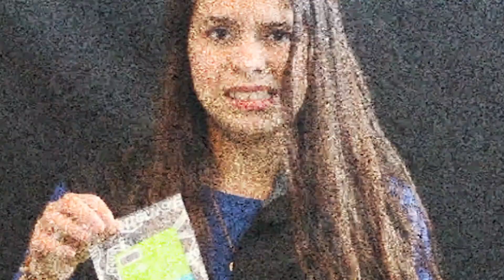Somos Guardianes del Agua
Existen algunas formas de contaminación del agua que pueden remediarse, sin embargo hay situaciones que ya no tienen manera de revertirse. Es en estos momentos en los que la prevención se convierte en un factor determinante. Te invitamos a ver el siguiente video con el cual demostramos como algunos contaminantes dejan un mayor impacto en el ambiente y por qué debemos mejorar nuestros hábitos y costumbres para evitar el deterioro de nuestros ecosistemas. ¡TÚ también puedes ser un o una guardián del agua!